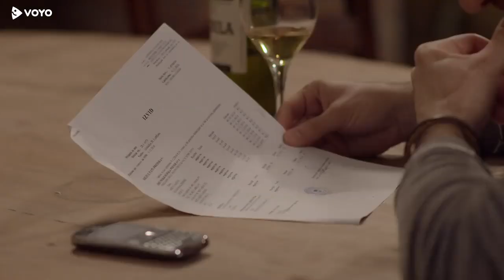Usodno vino 3. sezona 4. del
Na urgenco pripeljejo več pacientov, kot sta Martin in sestra pričakovala. Martin nujno potrebuje Rebeko, da bi nekaj uredila za oddelek, a ona se tako dobro zabava v družbi, da je ne namerava zapustiti. Rebeka in André ugotovita, da imata več skupnih znancev. Informacije o Martinu jo zelo zanimajo. Ana in Violeta sta uresničili svoj načrt, da bi ujeli Gregorja. Dora ne more dočakati Igorjevih rezultatov testiranja. Vera je prepričana, da Gregorja še ni nikoli videla, čeprav jo ogovori z imenom. Vsi se veselijo Petra, Eve in otrok. Preden sede družina k skupnemu kosilu, pa želi Peter z Ivanom govoriti na samem.